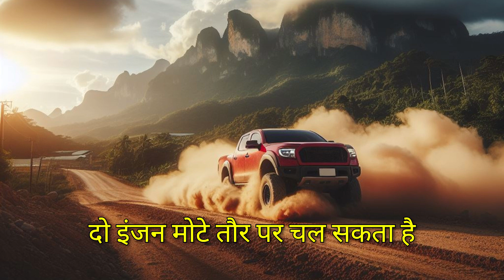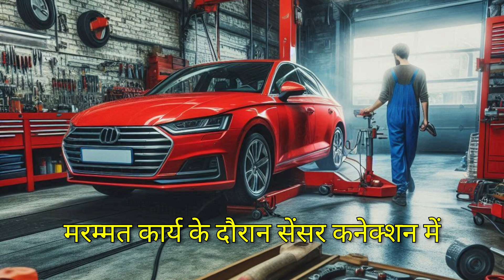P0040 अपस्ट्रीम ऑक्सीजन सेंसर को एक बैंक से दूसरे बैंक में बदला 🟢 Tसमस्या कोड हल लक्षण कारण समाधान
🔴 P0040 फॉल्ट कोड के बारे में सब कुछ जानें! इस वीडियो में, हम इस समस्या को हल करने के लिए विवरण, लक्षण, कारण और समाधान का पता लगाएंगे। बहुमूल्य ज्ञान प्राप्त करने और उस खराबी प्रकाश से हमेशा के लिए छुटकारा पाने के इस अवसर को न चूकें।

P0040 Upstream Oxygen Sensors Swapped From Bank To Bank